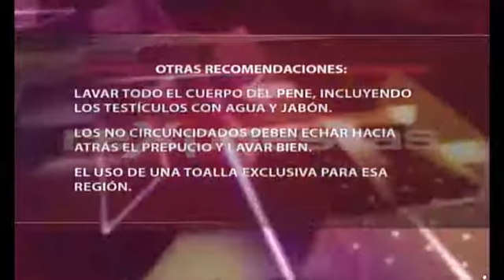Mala higiene intima masculina, como afecta los genitales?